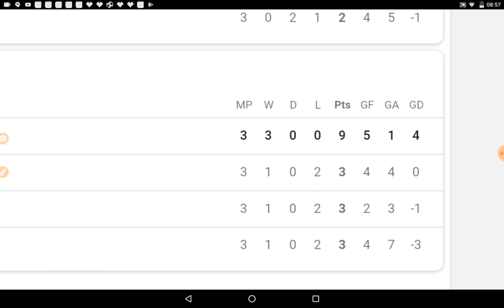Ruben loftus cheek get 3 goals for Chelsea last night!